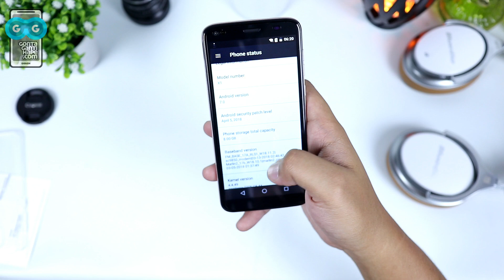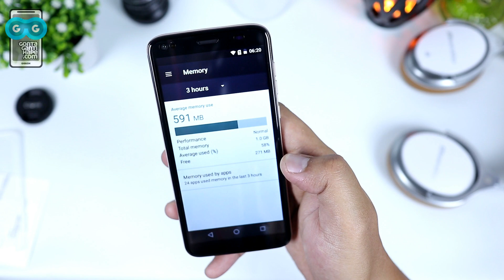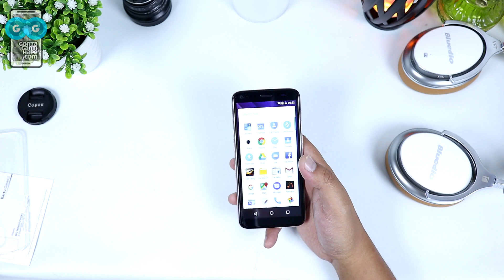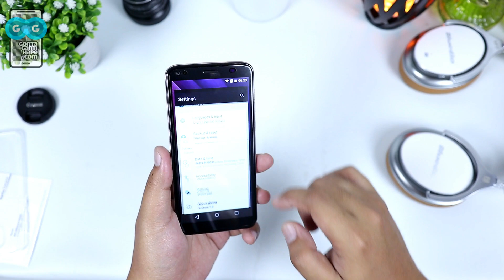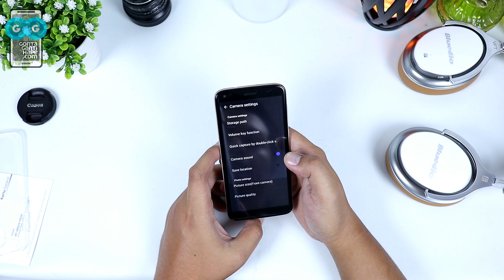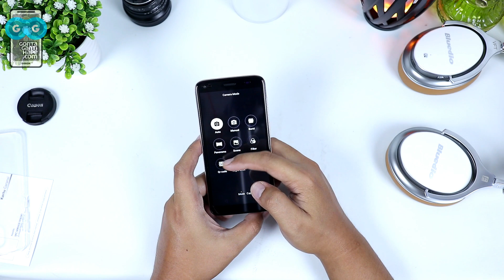Android Resmi 800-RIBU FULLVIEW Buat Lebaran? Unboxing SPC X1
[GontaGantiHape.com] Android Resmi 800-RIBU FULLVIEW Buat Lebaran? Unboxing SPC X1

* PROMOTION

Hape BARU di bawah 1 JUTA? Ada di